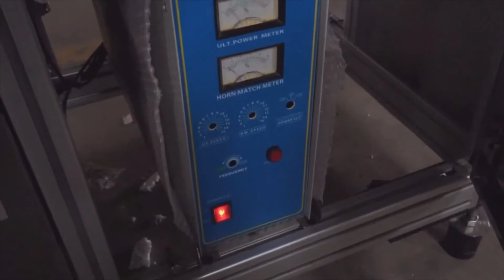face mask machine full automatic and fast inside ear loop machine with ultrasonic non-woven mask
face mask machine full automatic and fast  inside ear loop machine witth ultrasonic non-woven mask
Folded Face Mask Making Machine:
The Folded Face Mask machine, also known as C-type face mask machine, is the fully automatic machine for producing the folded face mask by using the ultrasonic technology to bond the 3 to 5 layer PP non-woven, activated carbon and filter materials, cutting the folded mask body

Surgical Face Mask Making Machinery - Folded Face Mask